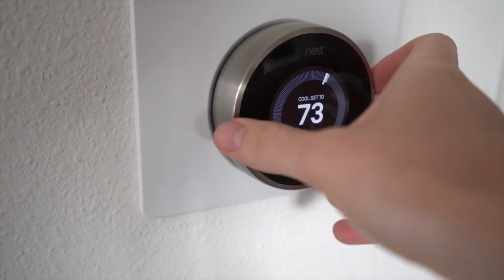The Snow Report: Skiers in the summer be like...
Is the summer heat melting your human parts? We know the feeling. Halley O'Brien and The Snow Report Show are back with some wintry relief.

New here? -- Welcome to The Snow Report, winter's favorite web show that blends stoke and sarcasm every Wednesday. Hosted by Halley O'Brien and presented by the folks at SKI Magazine.